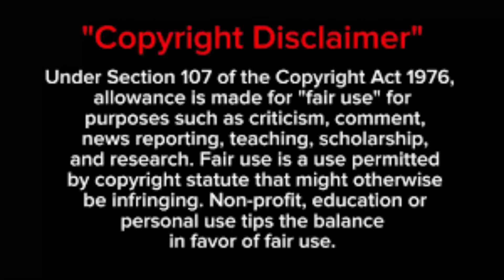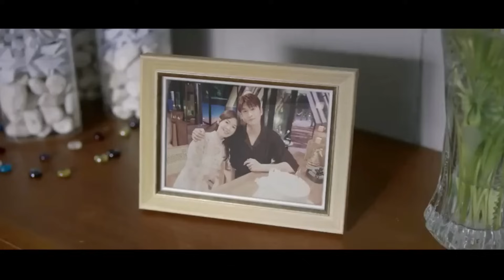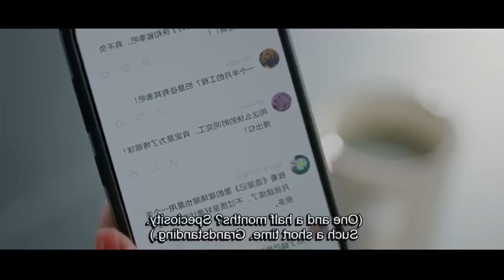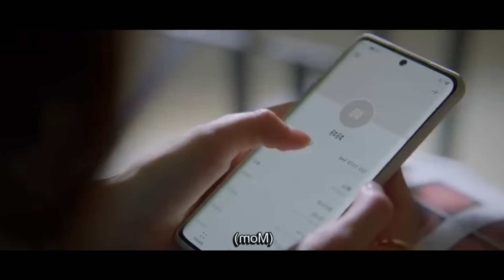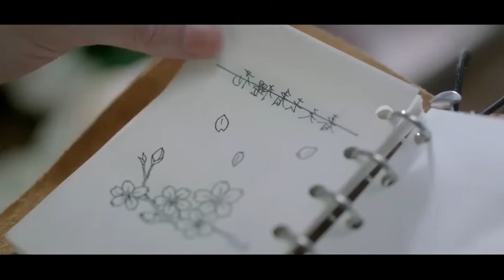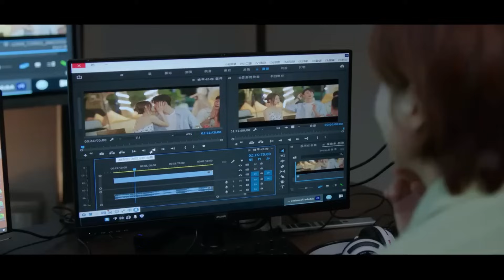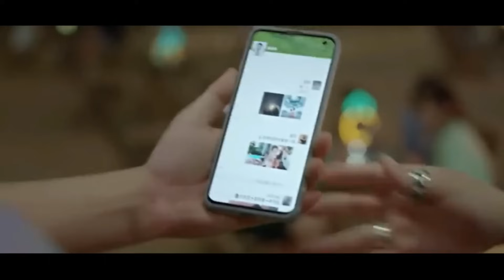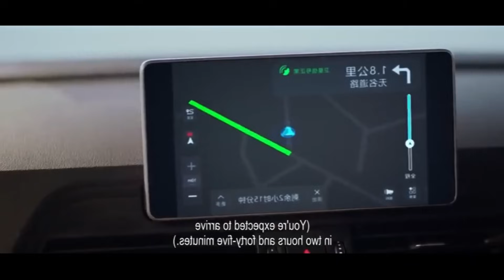My second love💕Chinise drama Tamil explanation//hatelove